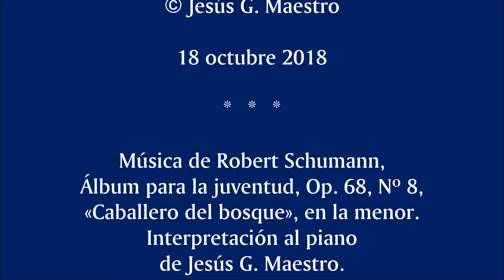Cuestiones fundamentales sobre literatura oral y literatura escrita